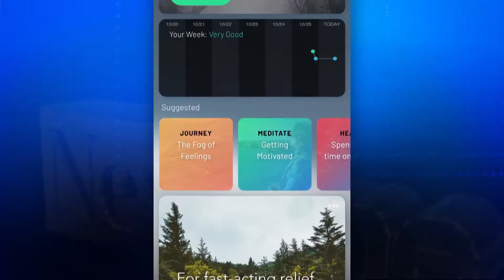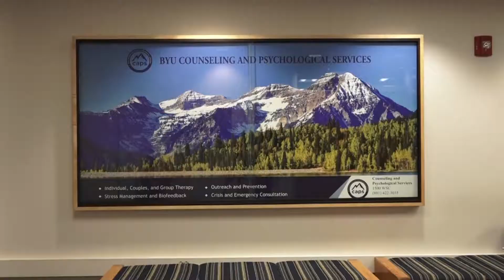BYU mental health app